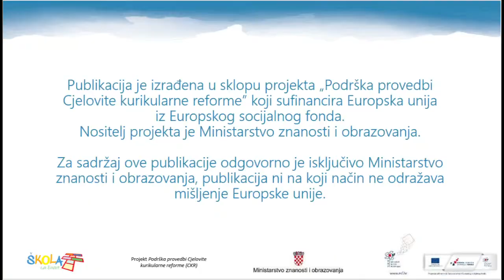Frohe Ostern 3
Učenici OŠ Dubovac, Karlovac, nastavnica Jasminka Brozinić

MP - Njemački jezik, 5.r., 2.g.